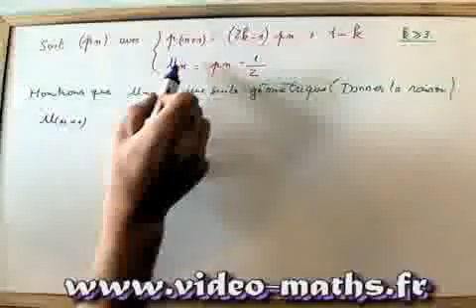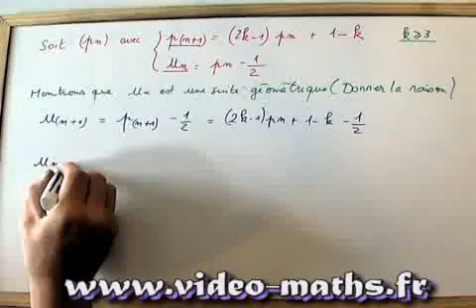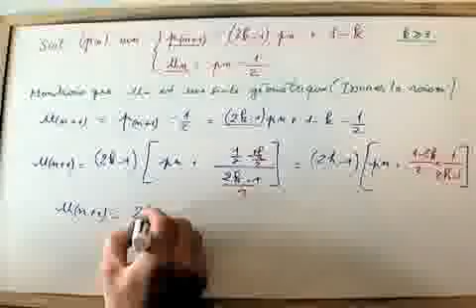Suite numérique géométrique. Maths terminale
Il faut démontrer qu'une suite numérique est géométrique en présence d'un paramètre k donné.
Exercice de maths de niveau terminale scientifique